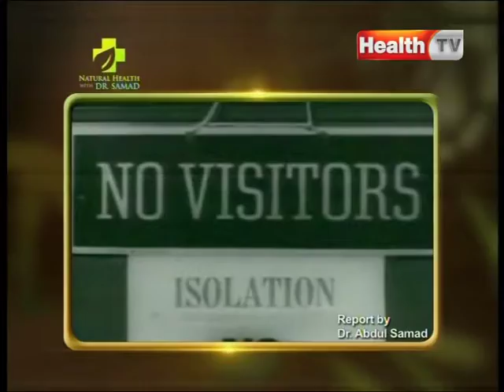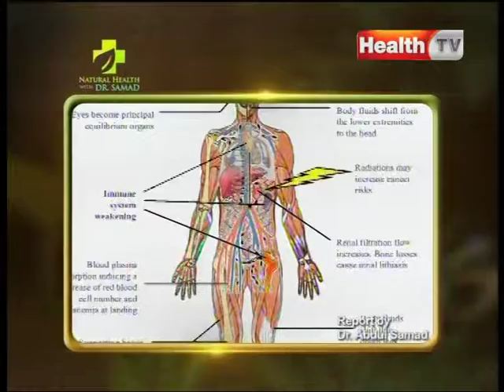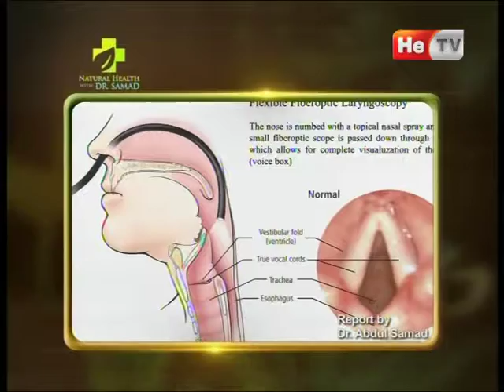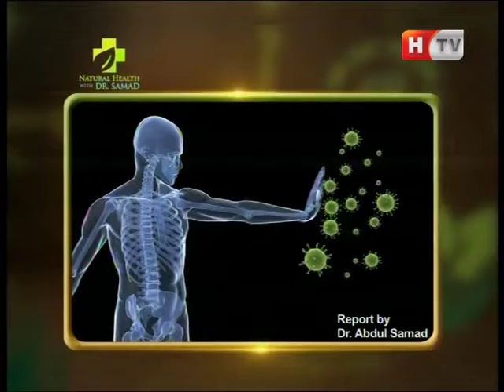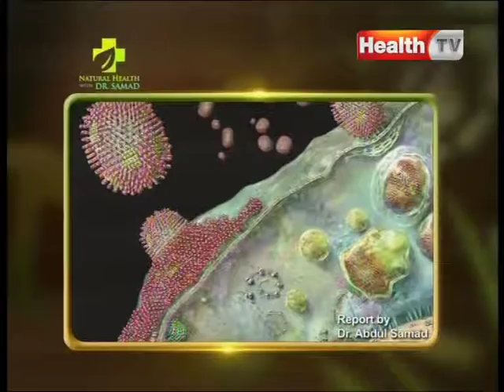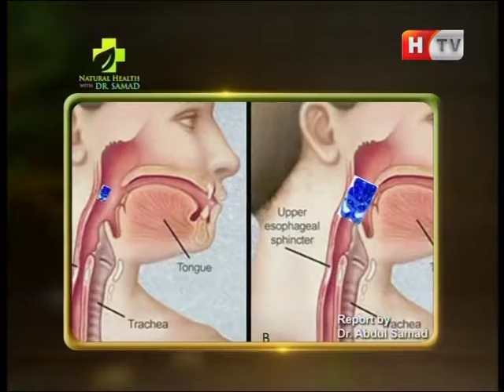polio kia hay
The most effective way to prevent many common and chronic diseases is to make sure or cleanliness, Use Clean Water, Eat Healthy Natural food and use SAMDA HEALING ENERGY to Strong Immune system.
This Course also related to……
Basic Healer Level Course Makes You Deal With:
Read about online Samda, HMF Sessions
Book You Free Consultations at